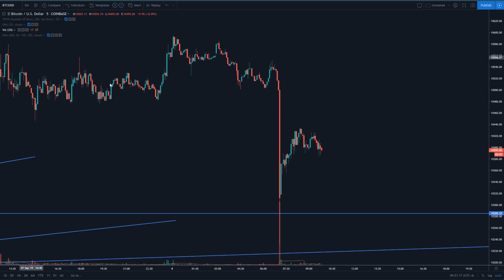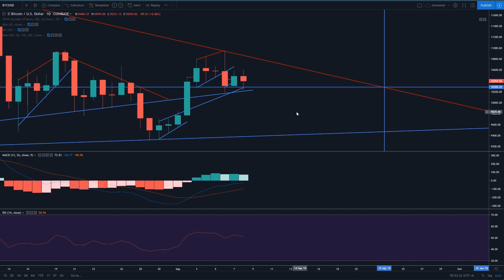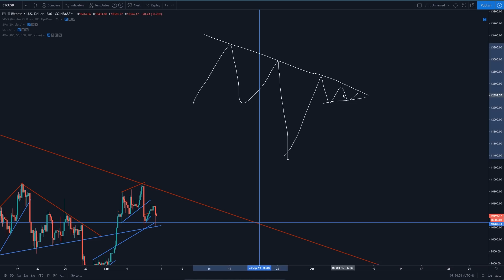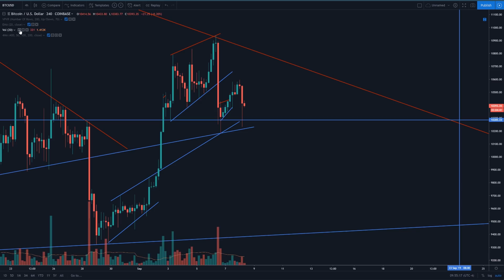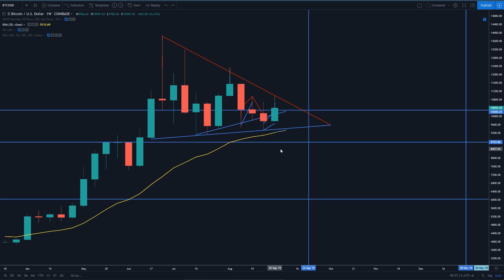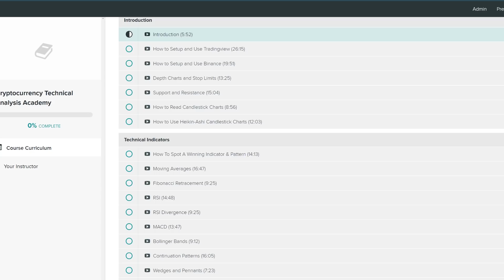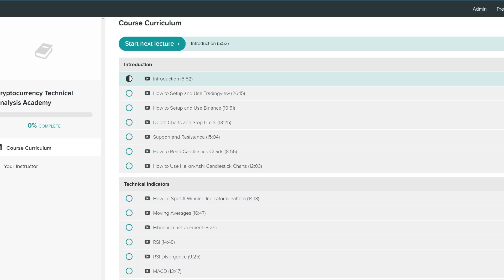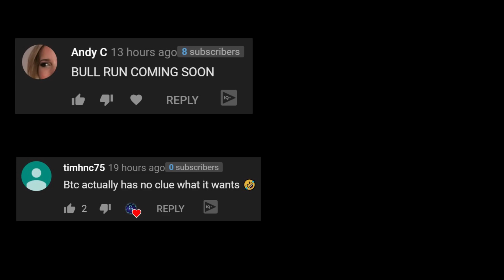September 22nd Is A BIG Day For Bitcoin! - A Massive Breakout Is Coming!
In this video, we do some technical analysis on Bitcoin. At 7 AM EST, Bitcoin had another slight crash. What does this mean for Bitcoin? Is it still possible for Bitcoin to go to $20,000? We discuss all of this and more in today's video.

Spare Change?

BTC
127eLjKTBKU9HTFhYowCDC4D3JBxonVk15

ETH
0x5115ACa82edf204760fE3B351c08a48d6004D89B

LTC
LSKXx3fQRK5LMowGznVvo6A9NtmtaQaoqP